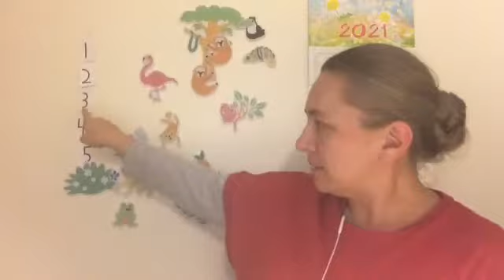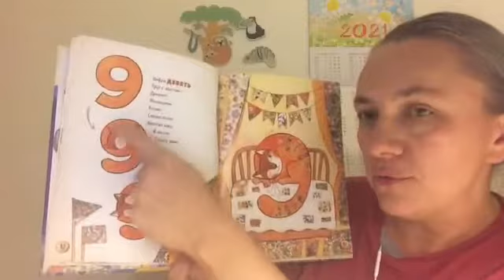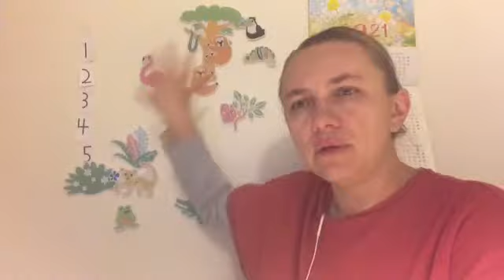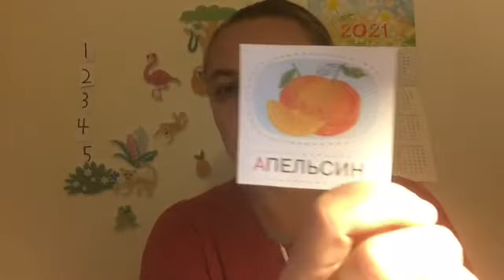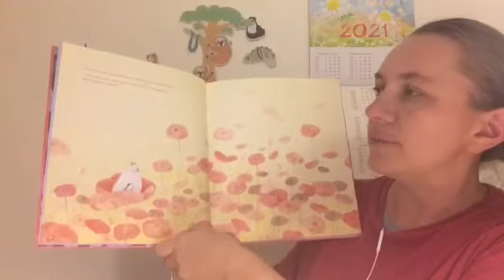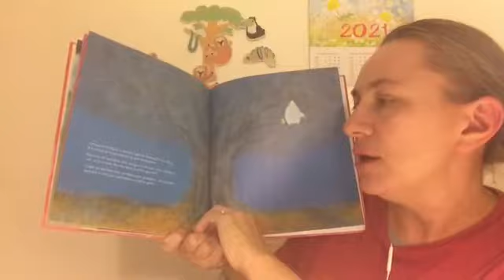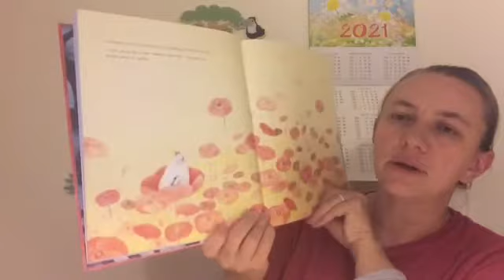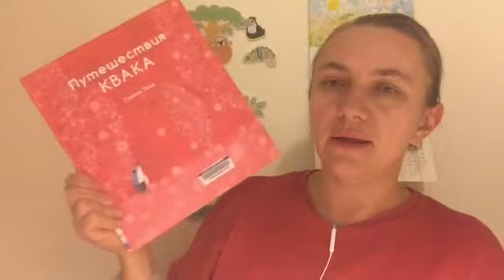Час сказок дома! (Russian Storytime at Home with Natalia)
Добро пожаловать на время историй дома с Библиотеками Арапахо! Наталья Девлин ведет короткую  встречу для детей в возрасте 0-5 лет с песней "Привет! Помаши рукой", пальчиковой игрой "Ладушки" и книжками "Путешествия Квака" автора Сатоэ Тонэ и "1, 2, 3, 4, 5 - я иду зверей считать" Дарьи Герасимовой. Книги прочитаны с позволения издательств "Поляндрия" и "Лабиринт-Пресс".